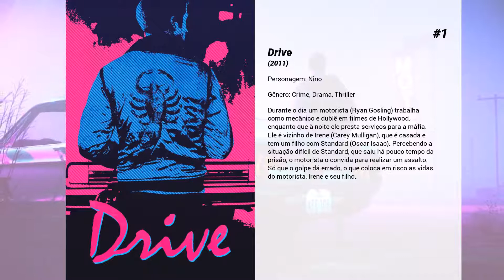Os melhores filmes de Ron Perlman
Lista de Os melhores filmes de Ron Perlman

15. O Último Jantar
Um grupo de liberais idealistas, mas frustrados, sucumbem à tentação de assassinar especialistas de direita por suas crenças políticas.

14. Hellboy II: O Exército Dourado
Hellboy (Ron Perlman), Liz Sherman (Selma Blair) e Abe Sapien (Doug Jones) seguem trabalhando para a Agência de Pesquisa e Defesa Paranormais. Apesar dos constantes avisos para não se expôr ao público, Hellboy permite que seja flagrado pela TV. Isto faz com que ele e a agência fiquem famosos, o que permite que ajam à luz do dia e sem se esconderem sempre. Para coordenar a nova fase da agência é chamado Johann Krauss (James Dodd / John Alexander), com quem Hellboy enfrenta problemas por não respeitar suas ordens. Paralelamente uma antiga trégua existente entre a humanidade e os filhos da Terra é rompida, quando o príncipe Nuada (Luke Goss) resolve reunir os fragmentos de uma coroa para trazer à vida o exército dourado, composto por máquinas assassinas aparentemente indestrutíveis.

13. Círculo de Fogo
Quando várias criaturas monstruosas, conhecidas como Kaiju, começam a emergir do mar, tem início uma batalha entre estes seres e os humanos. Para combatê-los, a humanidade desenvolve uma série de robôs gigantescos, os Jaegers, cada um controlado por duas pessoas através de uma conexão neural. Entretanto, mesmo os Jaegers se mostram insuficientes para derrotar os Kaiju. Diante deste cenário, a última esperança é um velho robô, obsoleto, que passa a ser comandado por um antigo piloto (Charlie Hunnam) e uma treinadora (Rinko Kikuchi).

12. Scooby-Doo! Piratas à Bordo
Os setes mares do bom-humor serão navegados por Scooby-Doo, Salsicha, Fred, Daphne e Velma durante um cruzeiro ao lendário e temido Triângulo das Bermudas! Assombrações e muitos sustos esperam por eles em cada esquina, e a tripulação desse navio inclui desde alienígenas até esqueléticos piratas fantasmas. Eles preferem afundar outras embarcações a tiro de canhão. Se a turminha da Mistérios S.A. não resolver essa parada rapidamente, eles talvez tenham que caminhar pela prancha e se tornarem as próximas vítimas do fatídico Triângulo!

11. Before I Disappear

10. A Guerra do Fogo
A reconstituição da pré-história, tendo como eixo a descoberta do fogo. A saga de uma tribo e seu líder, Naoh, que tenta recuperar o precioso fogo recém-descoberto e já roubado. Através dos pântanos e da neve, Naoh, encontra três outras tribos, cada uma em um estágio diferente de evolução, caminhando para a atual civilização em que vivemos.

9. O Justiceiro: Roupa Suja
Frank Castle está indo morar em um bairro ruim, onde ele encontra uma gangue que aterroriza seus moradores.

8. Festa no Céu
Um grupo de crianças bagunceiras é encaminhado a uma visita guiada ao museu como "punição" pelo mau comportamento. Lá, uma guia diferente resolve percorrer um caminho alternativo e os apresenta ao "Livro da Vida", que contém todas as histórias. A mais simbólica delas, baseada nas tradições mexicanas, envolve três mundos. Catrina/La Muerte é uma adorada deusa ancestral, que governa a Terra dos Lembrados. Ela é ex-mulher de Xibalba, o governante trapaceiro da Terra dos Esquecidos. Em uma visita à Terra dos Vivos, eles fazem uma aposta. Se a jovem e bela Maria, filha da maior autoridade da cidade de San Angel, escolher se casar com o emotivo violinista Manolo, Catrina ganha e Xibalba não poderá mais interferir no Mundo dos Vivos, como gosta de fazer. Se o preferido for o valente Joaquim, Xibalba passa a governar também o Mundo dos Lembrados.

7. O Nome da Rosa
Em 1327 William de Baskerville, um monge franciscano, e Adso von Melk, um noviço que o acompanha, chegam a um remoto mosteiro no norte da Itália. William de Baskerville pretende participar de um conclave para decidir se a Igreja deve doar parte de suas riquezas, mas a atenção é desviada por vários assassinatos que acontecem no mosteiro. William de Baskerville começa a investigar o caso, que se mostra bastante intrincando, além dos mais religiosos acreditarem que é obra do Demônio. William de Baskerville não partilha desta opinião, mas antes que ele conclua as investigações Bernardo Gui (F. Murray Abraham), o Grão-Inquisidor, chega no local e está pronto para torturar qualquer suspeito de heresia que tenha cometido assassinatos em nome do Diabo. Considerando que ele não gosta de Baskerville, ele é inclinado a colocá-lo no topo da lista dos que são diabolicamente influenciados.

6. Círculo de Fogo
Vasily Zaitsev (Jude Law) é um jovem atirador russo que, convencido por um companheiro político...